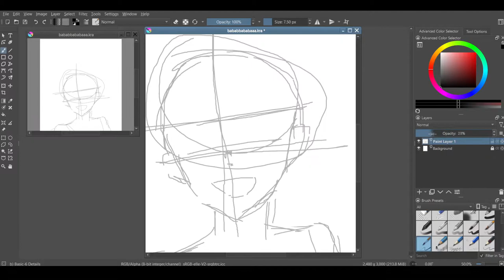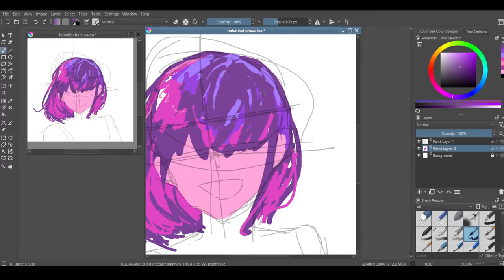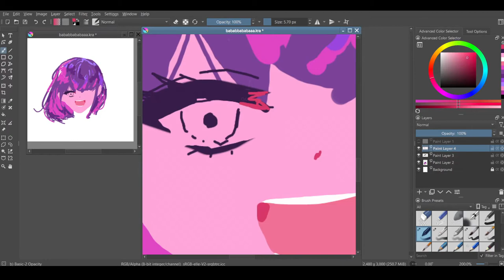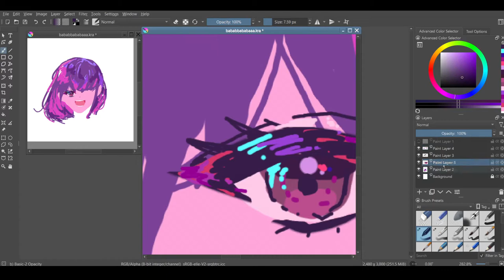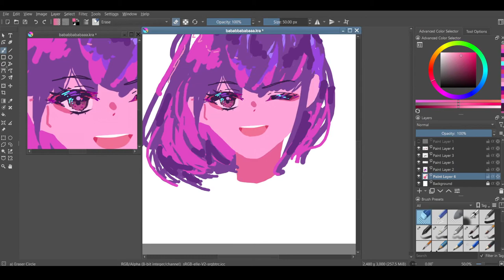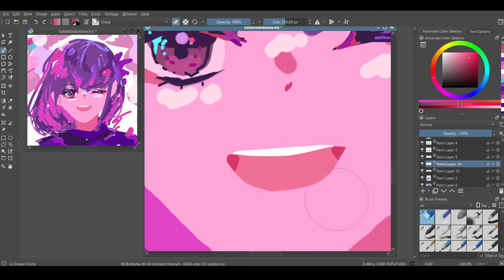Drawing with a Mouse | OC Speedpaint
I wanted to draw something on my computer, so I made this. I want to do more videos like this. Also, this was my first time using Krita- It was kinda confusing lol

I had no idea where I could lower the opacity of the brushes until later on...

[ drawing information ]
Program: Krita
Time taken: 1 Hour, 3 Minutes
Character: random character design i thought of on the spot